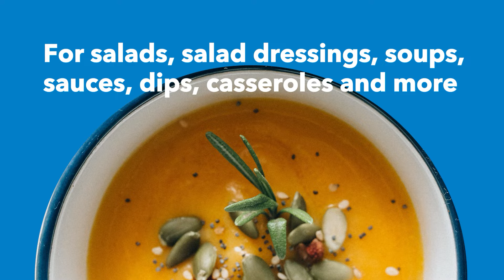Angel Nutritional Yeast Flakes - Excellent Sports Nutrition & Vegetarian Dietary Supplement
🥗 Angel Nutritional Yeast Flakes:
- Essential nutrients and irresistible flavor for Vegan/Vegetarian/healthy lifestyle
- Derived from special non-GMO strain of Saccharomyces cerevisiae
- Natural and vegetarian source of complete vitamin B complex
- Naturally with a nutty cheesy flavor
🥗 Applications in foods：
- Eat directly as food supplement or functional food.
- Sprinkle some on popcorn, garlic bread to enhance natural cheesy flavor, stir into juices, smoothies, or use as a seasoning for salads, salad dressings, soups, sauces, dips, casseroles and more.
- As health food raw materials or nutraceuticals raw materials, to enhance immunity, lose weight and regulate blood lipids.Angel Nutritional Yeast Flakes - Excellent Sports Nutrition & Vegetarian Dietary Supplement